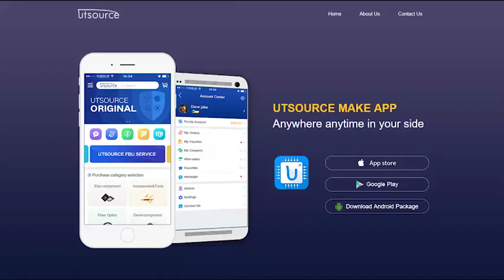X9313WP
DESCRIPTION
The Xicor X9313 is a solid state nonvolatile potentiometer and is ideal for digitally controlled resistance trimming.
The X9313 is a resistor array composed of 31 resistive elements. Between each element and at either end are tap points accessible to the wiper element. The position of the wiper element is controlled by the CS, U/D, and INC inputs. The position of the wiper can be stored in nonvolatile memory and then be recalled upon a subsequent power-up operation.
The resolution of the X9313 is equal to the maximum resistance value divided by 31. As an example, for the X9313W (10KΩ) each tap point represents 323Ω.
All Xicor nonvolatile memories are designed and tested for applications requiring extended endurance and data retention.

FEATURES
• Low Power CMOS
   —VCC = 3V to 5.5V
   —Active Current, 3mA Max
   —Standby Current, 500µA Max
• 31 Resistive Elements
   —Temperature Compensated
   —±20% End to End Resistance Range
   — –5V to +5V Range
• 32 Wiper Tap Points
   —Wiper Positioned via Three-Wire Interface
   —Similar to TTL Up/Down Counter
   —Wiper Position Stored in Nonvolatile Memory and Recalled on Power-Up
• 100 Year Wiper Position Data Retention
• X9313Z = 1KΩ
• X9313W = 10KΩ
• Packages
   —8-Lead MSOP
   —8-Lead PDIP
   —8-Lead SOIC